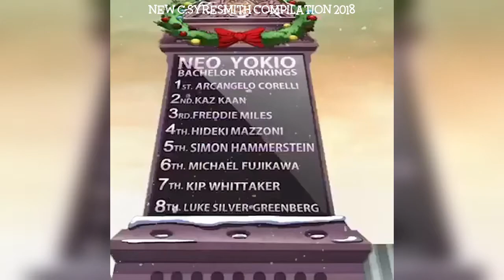Best c.syresmith - Jaden Smith Instagram Compilation 2018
Credit: @c.syresmith On Instagram